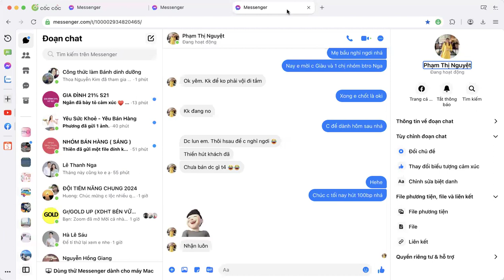Câu chuyện thay đổi sức khoẻ & bán hàng | Chị Thanh Tú